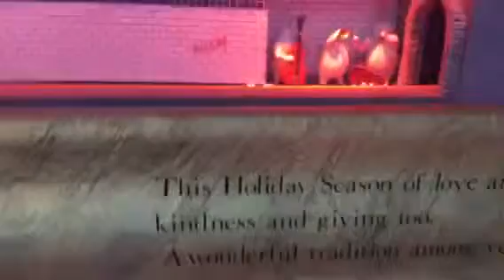Macy’s NYC - Window display 2 - Dec 2017